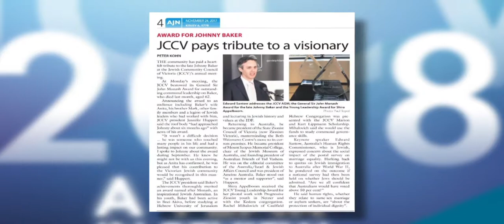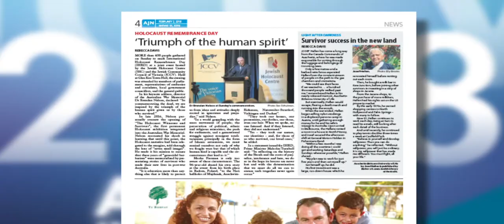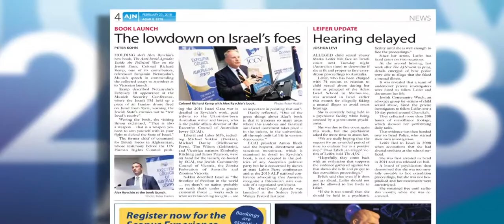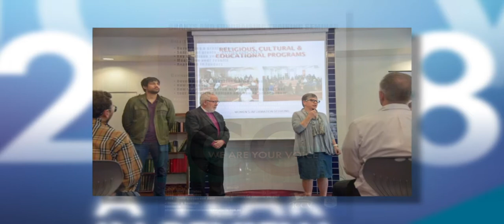JCCV 2018 Year Review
JCCV Annual Year Review 2018